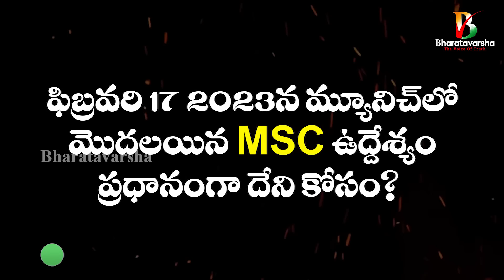George Soros Vs Modi Controversy Explained || Part 1 || DSP || Bharatavarsha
ఇన్నాళ్ళూ తెర వెనుక ఉండి కుట్రలు చేస్తూ వచ్చిన దుష్టుడు ఈ రోజు తెర తీసి వేదిక మీదకి వచ్చేశాడు !
నరేంద్ర మోడీజీ Vs జార్జ్ సోరోస్ !
ఇక్కడ జార్జ్ సోరోస్ అనే వాడు కేవలం బయటికి వినిపిస్తున్న పేరు కానీ వెనక చాలా పేర్లు ఉన్నాయి కానీ అవి బయటికి రావు !
‘’ నరేంద్ర మోడీ భారత దేశం తో పాటు అంతర్జాతీయ ఇన్వెస్టర్ల నమ్మకాన్ని దెబ్బ తీసి భారత దేశాన్ని బలహీన పరుస్తున్నాడు ‘’ ఇదీ ఈ రోజు జార్జ్ సోరోస్ నేరుగా భారత ప్రధానిని ఉద్దేశించి చేసిన విమర్శ ! ఇది నేరుగా హిండెన్ బర్గ్ రిపోర్ట్ ని ఆధారంగా చేసుకొని ఆదానీ ని మోడీ వెనకేసుకొస్తున్నాడు అనే పుకారుని ఇప్పటివరకు వివిధ వర్గాల ద్వారా అనిపిస్తూ ఇప్పుడు నేరుగా జార్జ్ సోరోస్ నోటి వెంట వచ్చాయి ! So ! గత ఆరేళ్లుగా సోషల్ మీడియాలో జార్జ్ సోరోస్ మీద బిజేపి అభిమానులు చేస్తూ వచ్చిన అభియోగాలు నిజమే అని తేట తెల్లం అయ్యింది

Bharatavarsha
Content Courtesy {Parthasarathi Potluri}
Editing {Pranay B}
Presenting(DSP Duvvada Siva Prasad)